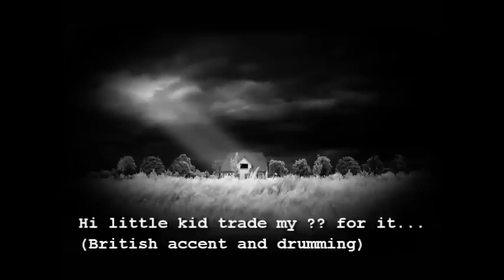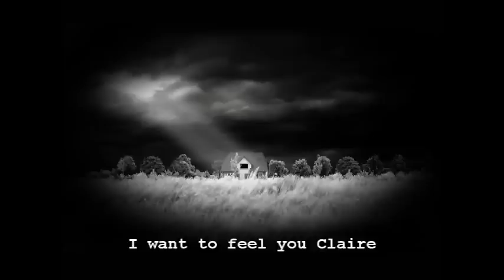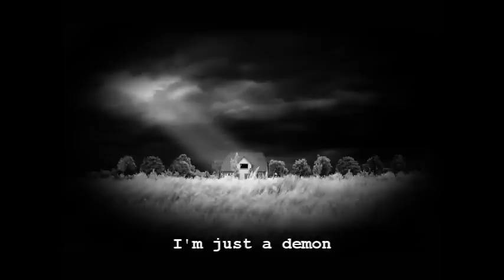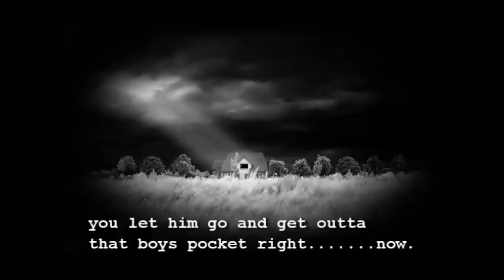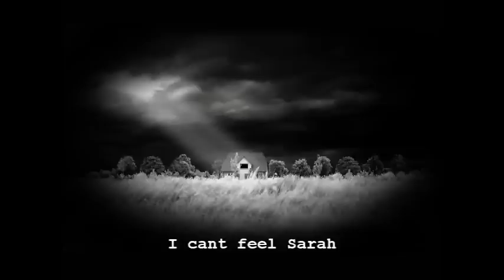Haunted Middletown Ohio Residence - PPI 3-11-11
This investigation took place in Middletown Ohio. This is by far the most haunted residence I have had the pleasure investigating. We investigated this house over a 9 month period and each time we would capture difference voices. We brought in a medium and said the natural portal caused by the well created a revolving door of sorts for spirits who travel the ley lines to use.
The house foundation is granite. There is a high water table and the property is Indian burial and battle grounds. I believe there is truth in all those things enhancing the activity in this house. I actually captured this wonderful audio before I became clairaudient and more proficient with my recording process. I dont know what I would capture today but the folks who rented it back then are gone and the landlord wanted none of the "hocus pocus" around him.
During this investigation I was a member of ParaVizionz.